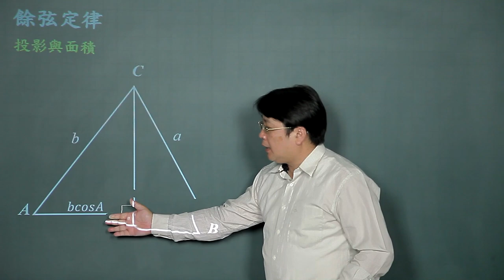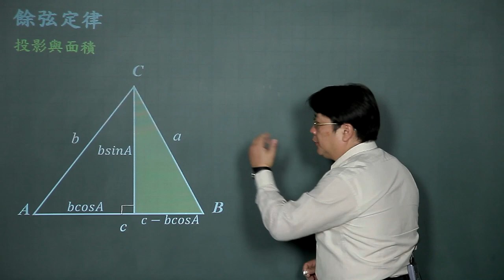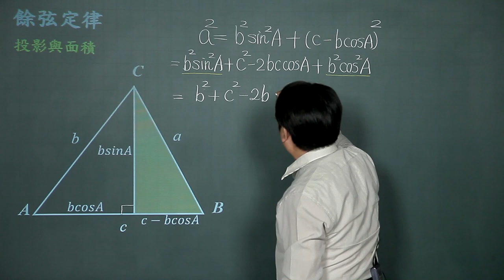餘弦定律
課程簡介："餘弦定理"由中華科技大學李柏堅老師講授，適合剛進入大學新鮮人來觀看，內容生動又有趣，相信同學看完之後，同學信心大增，更能了解餘弦定理的觀念。
課程難度：■■■□□
適合對象：
授課教師：李柏堅
製作單位：中華科技大學 遠距教學組
製作人員：林文博、楊智森、黃美玉、羅庭宣、施驊芬、蔡鄢竹